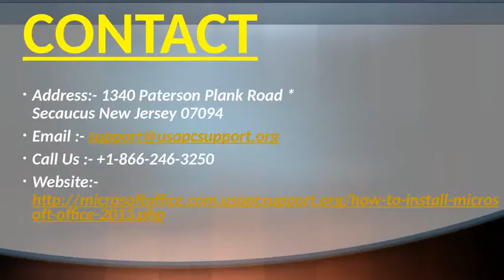MS Office Home and Student 2016 Not Responding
Unable to open MS Office Home and Student 2016 at your PC, we at USA PC SUPPORT offers a wide range of online tech support that helps you solve all sorts of PC and Windows problem including Microsoft office 2016.
Address: 1340 Paterson Plank Road,
                 Secaucus, New Jersey 07094